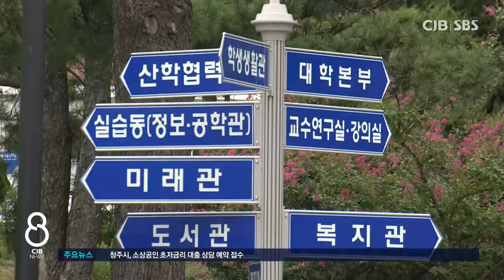충북도립대 내년부터 재학생 전원 전액 장학금 지급